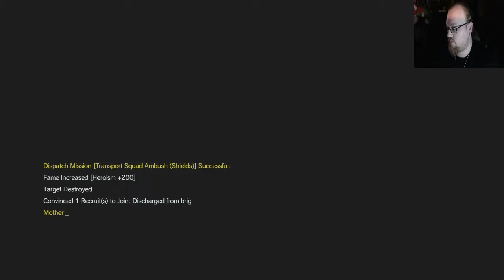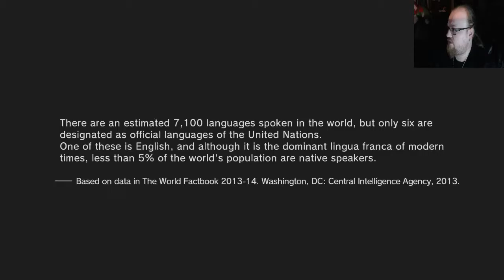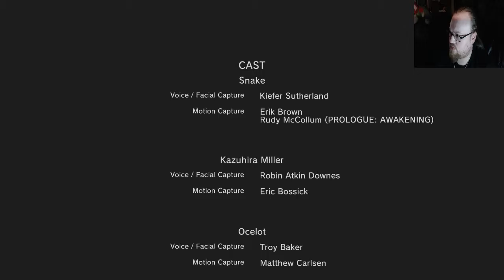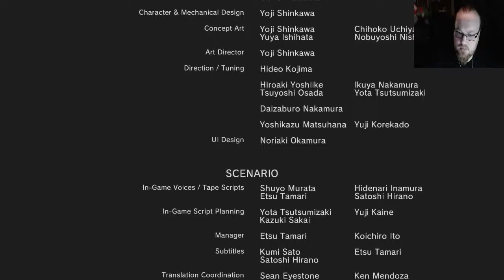Metal Gear Solid 5 The Phantom Pain Part 32